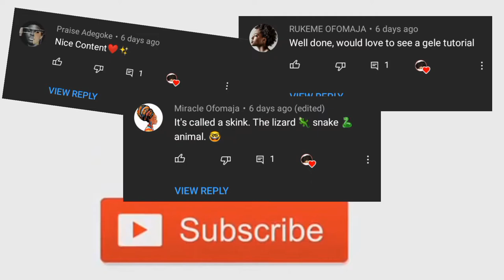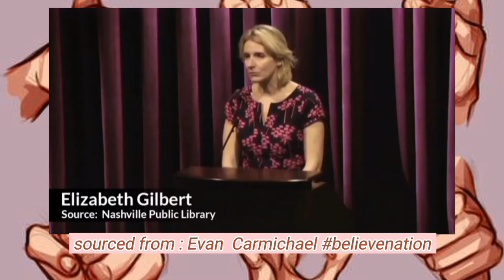🍝cook + clean up with me (🇳🇬 Private University). JABU VLOG . busy WEEKEND in my life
🍝cook + clean up with me (🇳🇬 Private University). JABU VLOG . busy WEEKEND in my life // Divine Ofomaja
CLICK HERE!!!
Cook with me and clean up with me in JABU.
On Saturday I didn't feel like it at all. Lately, I've been stressed mentally, emotionally and physically that it began to silent my spirit. A point in my life where I felt like I was pretending to be happy even when deep down I'm not. I know I'm not alone here.

Job 24:2

This bible verse stuck out to me especially during these times. I hope this video lightened your spirit and resets your mind as it did for me. Enjoy.

 make sure you like this video PHYSICALLY! 😉

spoilers: my best day was sunday 😪😪😁😁😂🌚

GOAL is to get past 500
Sub count is 283
GOAL: 100 videos

∆Comment which other college videos you'd like to see next. I reply all my comments.💓

°TIMESTAMPS°
00:00 what's up 1 billiongennng
00:19 friday FYB testimony night!
03:43 saturday  clean up with me +some self affirmation on saying no!
07:41sunday  cook with me + watch the sunset

Send me stuff:
P.O

FAQs
•country / ethnicity??? Nigeria / urhobo+yoruba (FULL BLACK BLOOD!!!)
•••hair type?4b/4c
•hair porosity??? LOW POROSITY
•••how old is your hair? 4 years old
•birthday : May 17th
•••course of study??? International relations
•age : 20
•••editing app : Youcut, Capcut
•gear : my Android phone; Vivo Y8, ringlight

∆Divine∆
Hey! My name is Divine Ofomaja. Welcome to my 1 BILLION GANG!
l'm from a BIG Nigerian family of 8. I make contents about my natural hair journey, crafts & DIYs , college, adulting and my faith in Christ. My dream is to inspire you through your journey